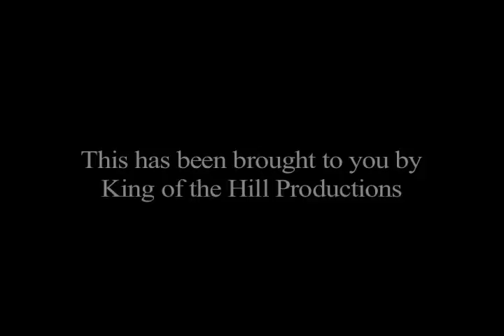Class of 2009 Website Intro Video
Sophomore Class President Sebastian Mark Ridley-Thomas brings greetings to people visiting the Class of 2009 website, MC09.com.